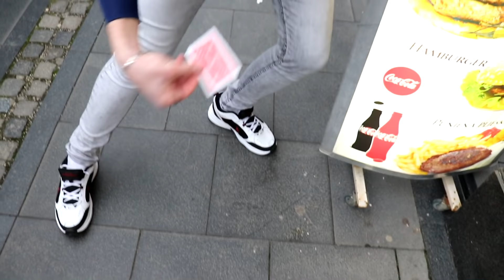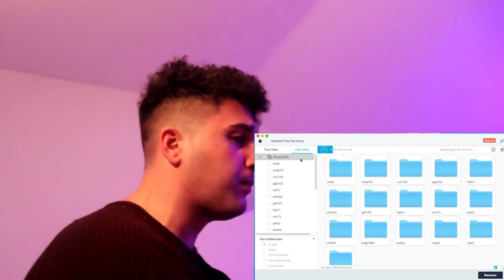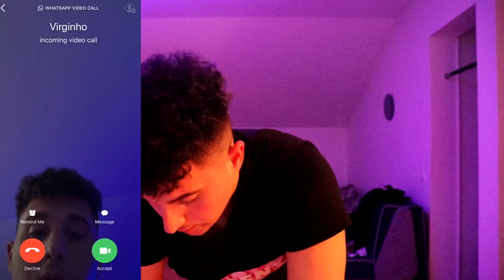PRVI POLJUBAC NAKON DUGE VEZE, I ONDA SE DESILO...